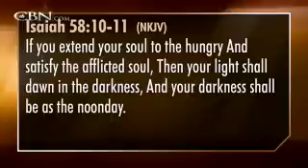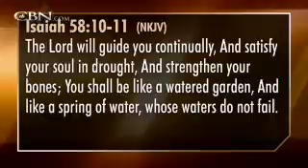This Week at CBN: Helping Hands in the Holy Land - CBN.com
Gordon Robertson highlights how CBN partners have helped a Dutch couple that found relocation to Israel more difficult than they expected... The Christian Broadcasting Network CBN